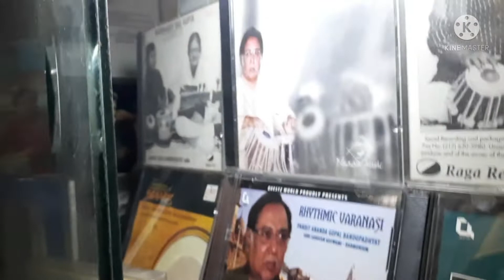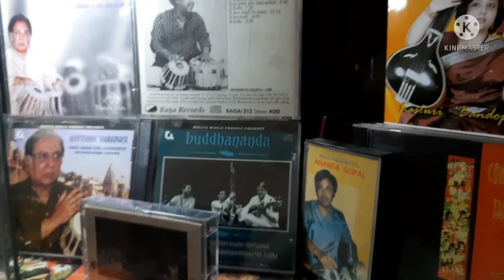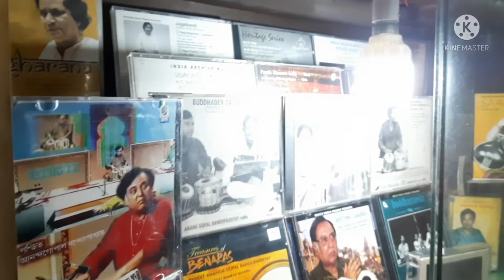PANDIT ANANDA GOPAL BANDOPADHYAY Some Discography Collection's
PANDIT ANANDA GOPAL BANDOPADHYAY jis Some Discography Section ...Some Collection's Of His Performances CD's And Cassettes ...🙏💐